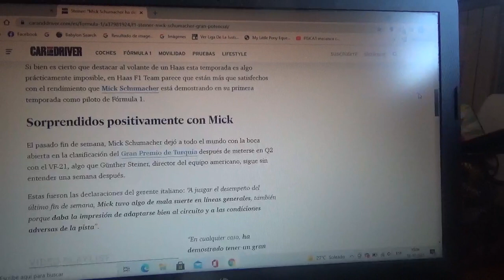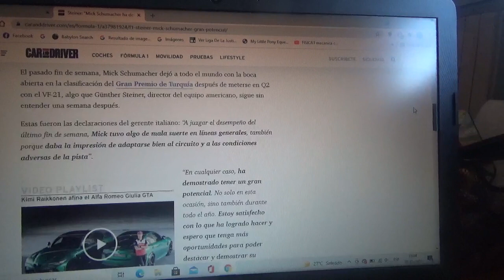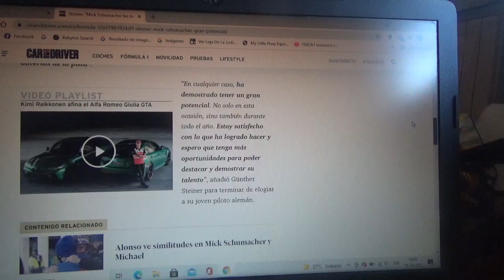Gunther Steiner dice que "Mick Schumacher posee un gran potencial"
El jefe del conjunto anglo-estadounidense Haas F1 Team destaca el gran progreso del joven piloto alemán en las pruebas de clasificación del reciente Gran Premio de Turquía